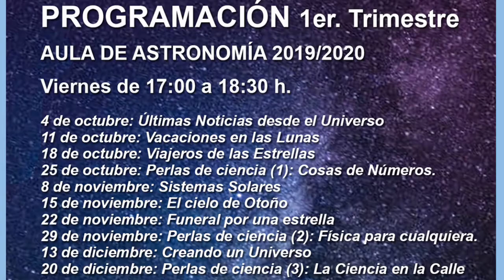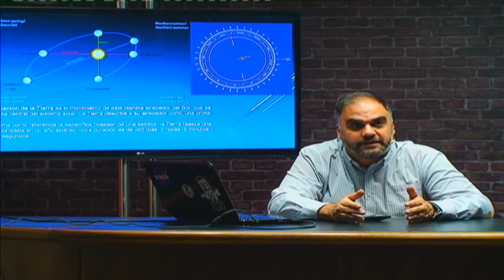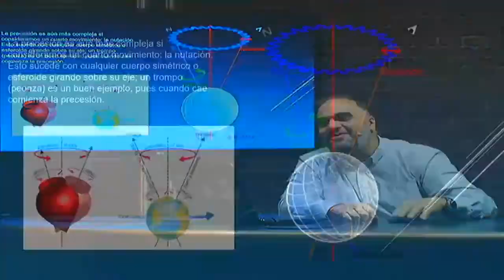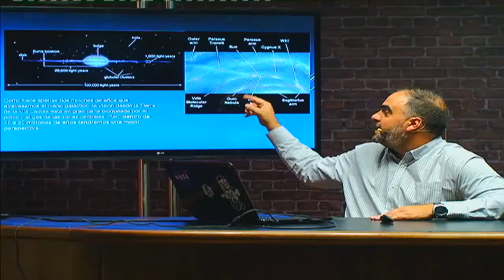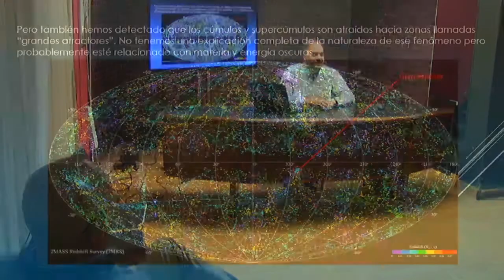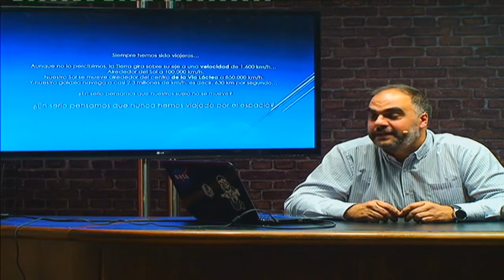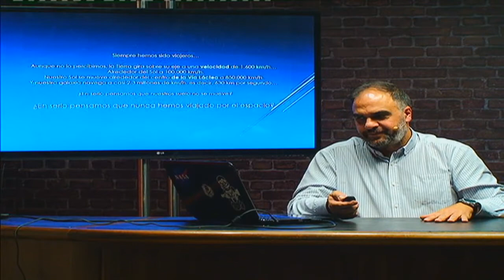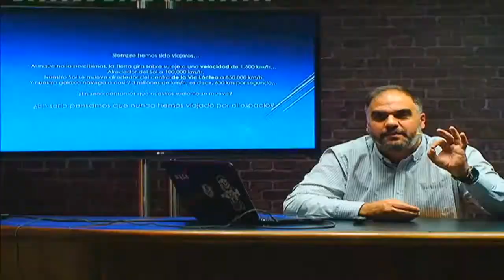Aula Astronomía 2: Somos viajeros en el Espacio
Sin que seamos conscientes de ello, nuestro planeta, Sol, Sistema Solar, Galaxia, Cúmulo... se mueven constantemente en diferentes marcos de referencia. Vamos a repasar y conocer algunos de esos movimientos.